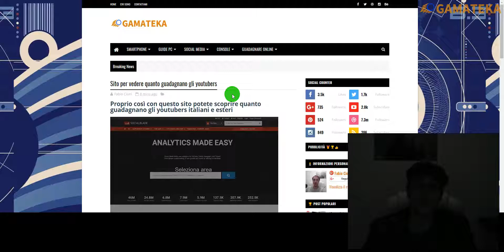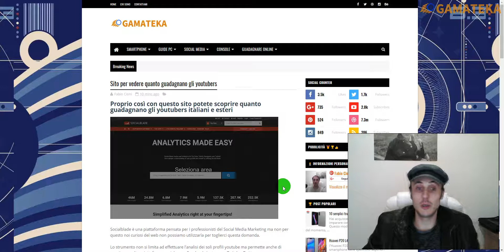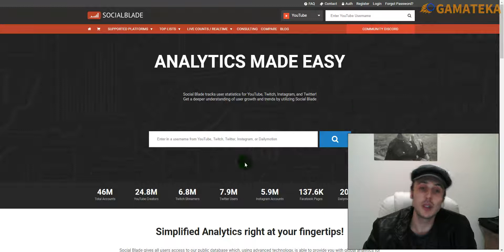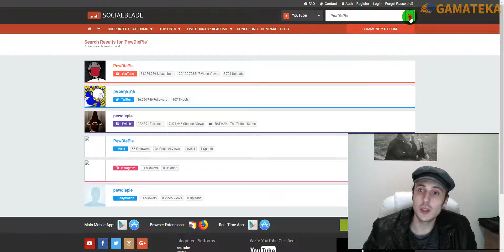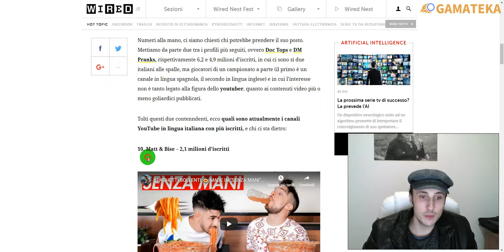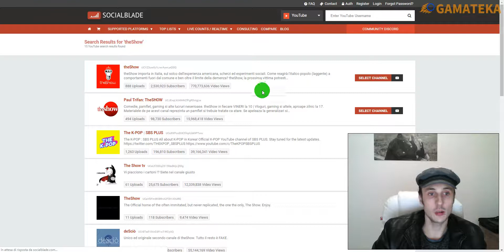Quanto guadagnano gli youtubers Italiani 💰💶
Video con più visualizzazione 🏅

Vi ricordo che lo strumento é approssimativo e si basa sulle visualizzazioni e altre metriche generali.

Vuoi supportarmi in modo gratuito  ❓❔
Sono affiliato Amazon per questo ricevo una piccola percentuale su tutti gli ordini effettuati tramite i link che trovi in descrizione, senza che questo comporti spese aggiuntive sui prodotti acquistati su Amazon.
Grazie 💛💛💛